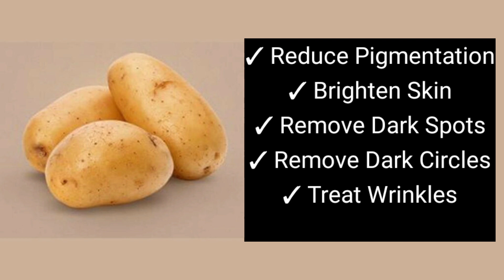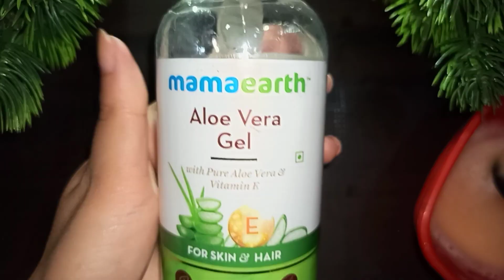Remove hyper pigmentation & dark spots| How To make potato gel for face | Potatogel for Dark Circles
Remove hyper pigmentation & dark spots| How To make potato gel for face | Potato gel for Dark Circles.

hello everyone, welcome to ' Beauty lite ' 💕.
In this channel I upload videos related to makeup , fashion , beauty and natural pack n oil to enhance your beauty ..

Skin tightening, skin brightening Potato face gel for skin whitening and to remove dark spots. Remove hyperpigmentation and wrinkles. Get glass skin with potato glow serum.
No Dark Spots No Pimples - Apply Potato Face Pack daily and Change Your Skin Complexion Overnight .

The information provided on this channel is not given by a health care professional. Though each and every remedy recorded in this channel has been tried by us, each and every one of us are different and might react differently to herbs.